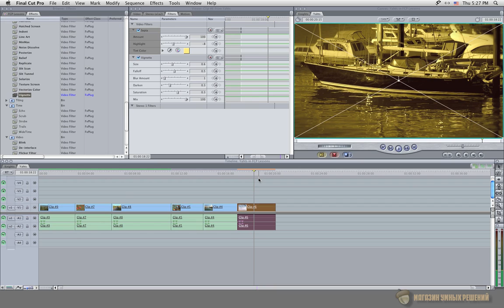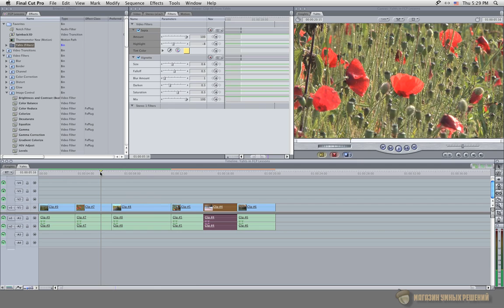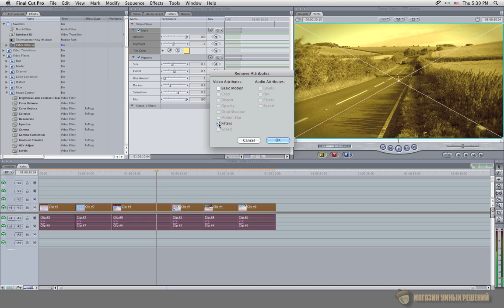файнал кат 7 урок 13-4 Пакетное применение фильтров